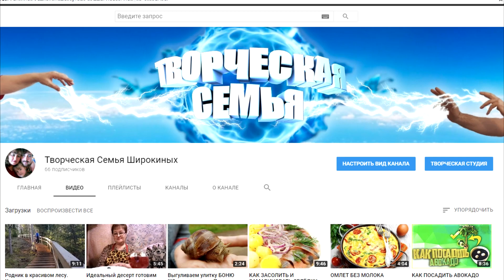Украшения из бисера. АМЕРИКАНСКИЙ ЖГУТ✔️ Мозаичное плетение✔️ МК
Украшения из бисера.  БИСЕРОПЛЕТЕНИЕ.  КЛАССИЧЕСКИЙ  АМЕРИКАНСКИЙ ЖГУТ.
 Подробный мастер класс,  как создать шикарные браслеты, колье, мозаичным плетением.